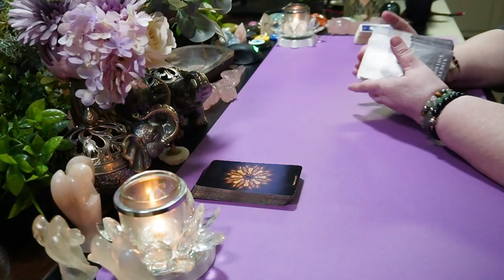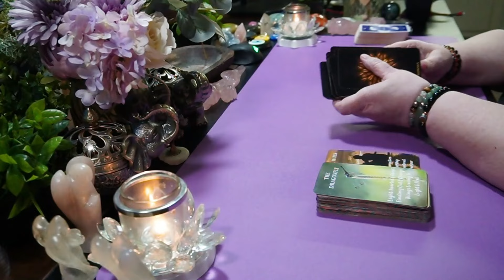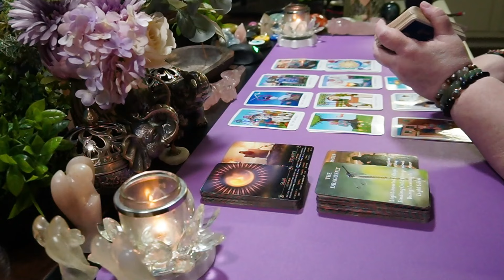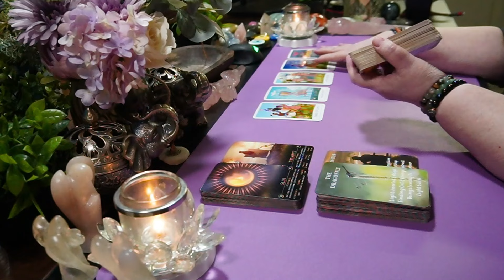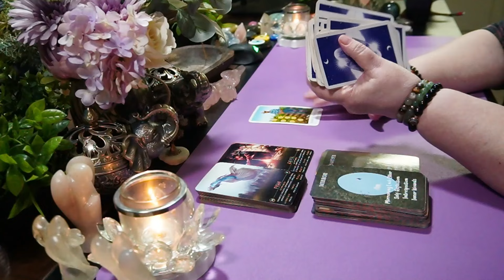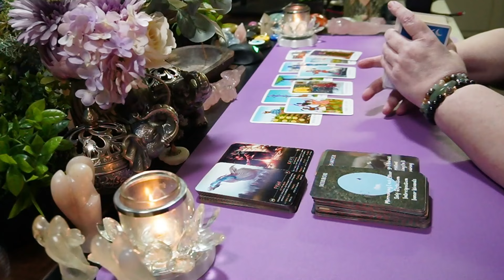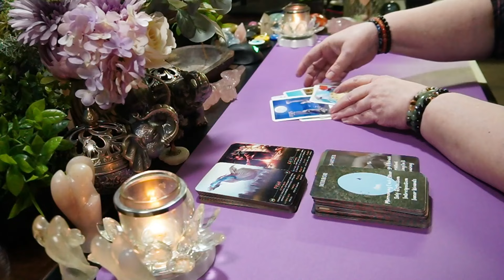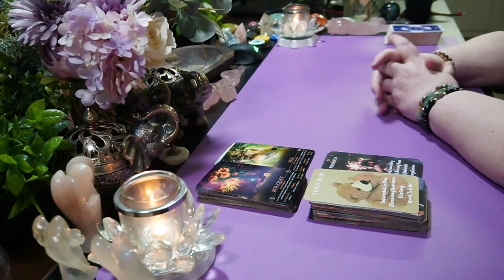♋💖 CANCER - You Will Be Coming Out Ahead On This Situation! | Amazing Extended!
👉Purchase Extendeds on Vimeo!